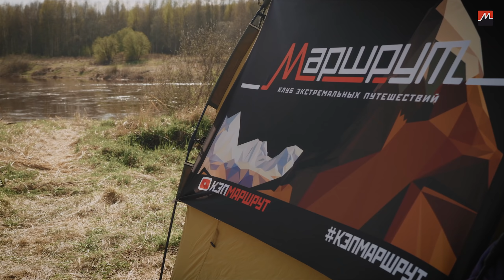Открытие 2021. 4 серия.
9 мая. День выдался теплым и солнечным, будто услышал наши просьбы! И мы решили провести его в нашем любимом, активном формате: при помощи удлинителей и строп соорудили детям качели между двух берез, над оврагом построили тарзанку и накачали байдарку, на которой вдоволь наборолись с сильным весенним течением, а потом Георгий провел запланированный квест по поиску сундука с сокровищами и ключей к нему. Получилось очень динамично и весело, а каждому ребенку достался на память кусочек клада! Когда солнце село, мы проводили этот день салютом в память о великом дне — Дне Победы!

Ты сам решаешь, где тебе остановиться!